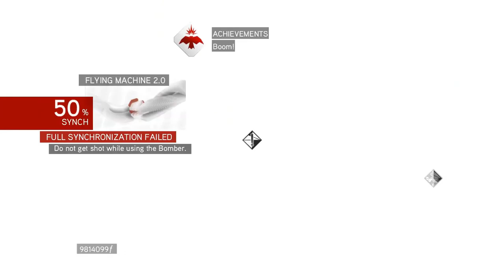Assassin's Creed Brotherhood Walkthrough Part 15 LETS PLAY (1080p60FPS)